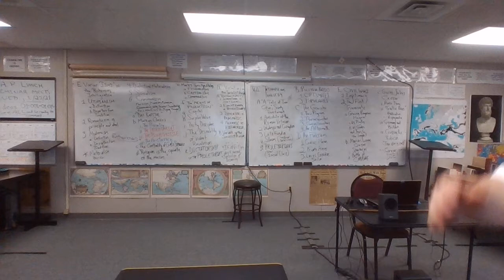20-21 ANC 9 1-28-21 PART ONE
The Assassinations of the Gracchi & the Accession of Gaius Marius